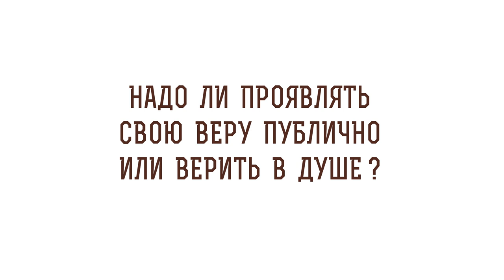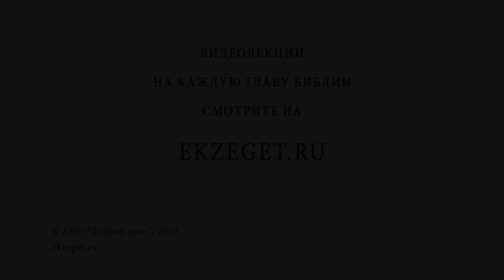Надо ли проявлять свою веру публично или верить в душе? Протоиерей Александр Тылькевич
В сегодняшнем видео вместе с протоиереем Александром Тылькевичем отвечаем на вопрос: "Надо ли проявлять свою веру публично или верить в душе?" Касаемся следующих тем:

🔸Разные формы исповедования веры.
🔸Христианские поступки.
🔸Следование правилам веры в современном мире.
🔸Внутреннее и внешнее соответствие.